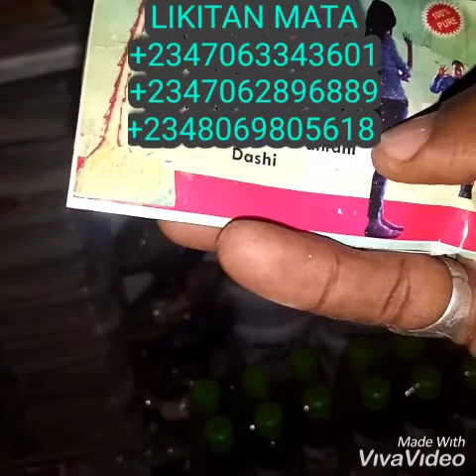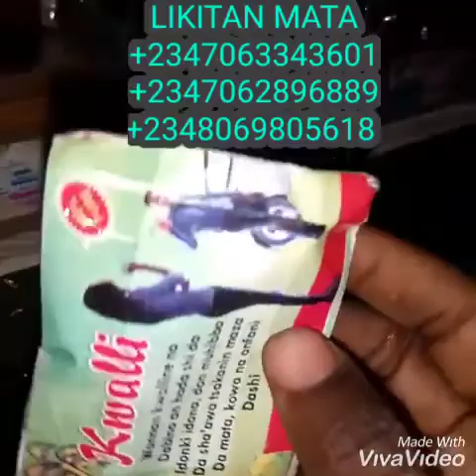Ango ya gudu Sirrin Gigita maza Original kayan mata by Babangida S Naira Likitan Mata